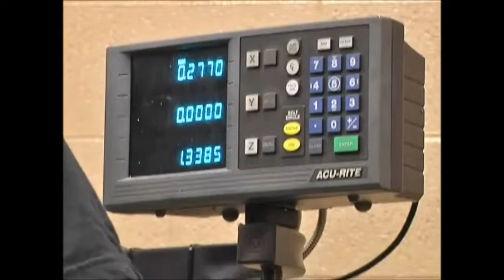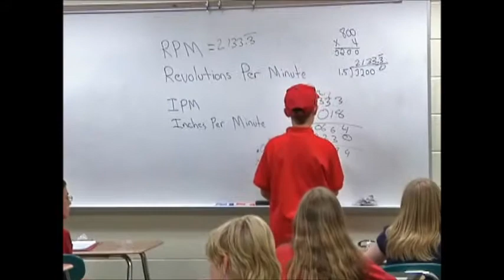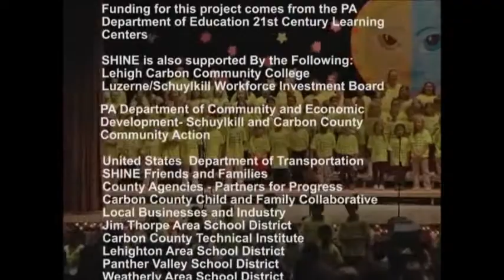Building A Successful Workforce - One Student At a Time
The Lehigh Carbon Community College (LCCC) Carbon and Schuylkill SHINE 21st Century After-School Program is a community success story. Its theme lies in how a community's grassroots prevention efforts through a quality after school program, along with effective early childhood programs are increasing educational attainment, preventing juvenile crime, and having a life-long impact on the communities and families it serves.

The SHINE program's development can be traced to a visionary strategic planning process that was initiated in Carbon County in 2002, through the Partners for Progress Carbon County Child & Family Collaborative Board. The capstone of their mission was to provide a network of prevention in Carbon and Schuylkill County. In effect a safety net has been put in place for all children and families. The specific mission was to help all students that were having academic, and / or social challenges. SHINE has effectively partnered with early childhood programs such as "Pre-K Counts, Head Start", and "Parents as Teachers", to build a seamless network of educational and social services to nurture the positive and combat the negative trends affecting the families in Carbon County.

In 2005, SHINE was initiated in 3 Carbon County School Districts and in 2007 with support from the Schuylkill Prevention Board, adopted in 2 Schuylkill County Districts serving students in Kdg-5th grade.  Students in community college education program received a 32 week pre-service teaching internship. A SHINE II opened in 2008 at the Prince Hall Elementary School in Philadelphia, through a grant written by the State System of Higher Education, demonstrating the SHINE model will work in both rural and urban settings.

Targeting high priority occupations with a focus on STEAM (Science, Technology, Engineering, Arts and Technology) the program emphasizes the skills needed for the 21st Century workforce. Utilizing lessons learned and promising approaches, Lehigh Carbon Community College instituted the SHINE Career Academy the fall of 2011, serving all Carbon County School Districts. The program, located at Carbon County Technical School provides an innovative educational model by teaming technical experts with academic teachers and through hands on career projects connects students to math/science with a real world application. High school students serve as tutors and mentors for both the elementary and middle school programs. With the implementation of the Career Academy students can receive educational support from Pre-kdg through college. Since its inception, SHINE has more than tripled the number of children served  and encompasses 7 public schools, 1 technical school and 5 parochial schools and covers over 700 square miles.

Return on Investment can be documented through 20 sources of quantitative and qualitative data  collected from 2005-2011 through an independent evaluator which clearly demonstrates students enrolled in the SHINE Program increase academic achievement, improve attendance, gain knowledge in STEM and parents are more engaged in their children's education.